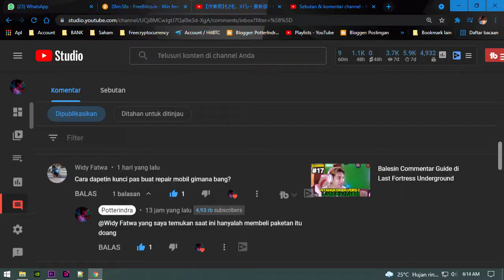Kegunaan dan Cara Dapat Kunci Inggris Bengkel Mobil Last Fortress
1. Download Last Fortress: Underground :
2. Total Kuota Hingga : 1.5 giga
3. Info Games :